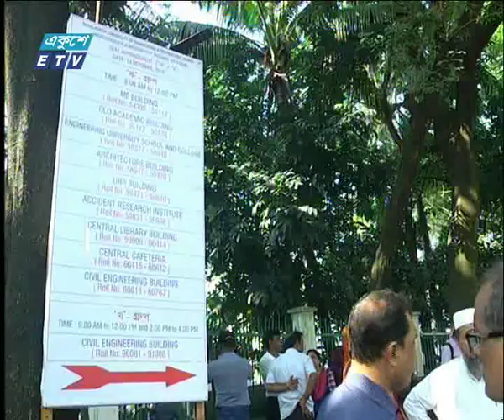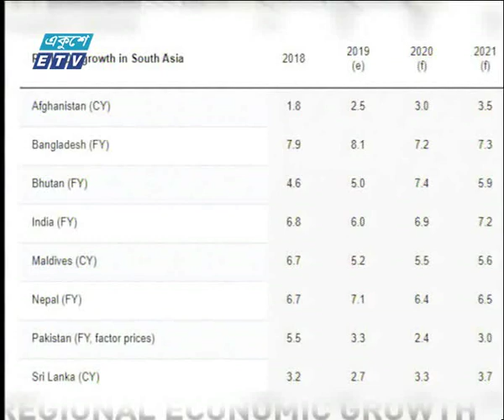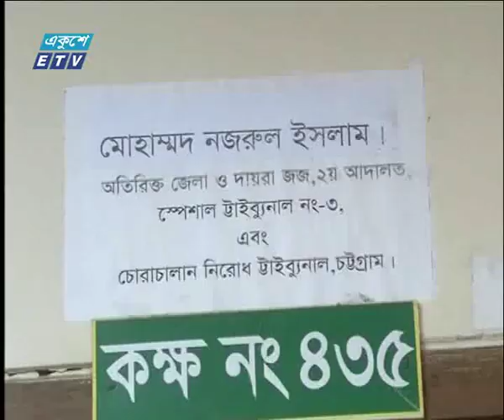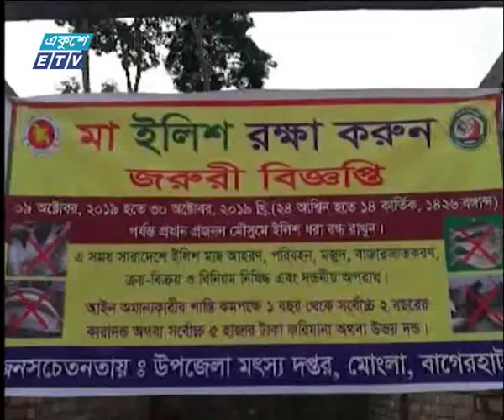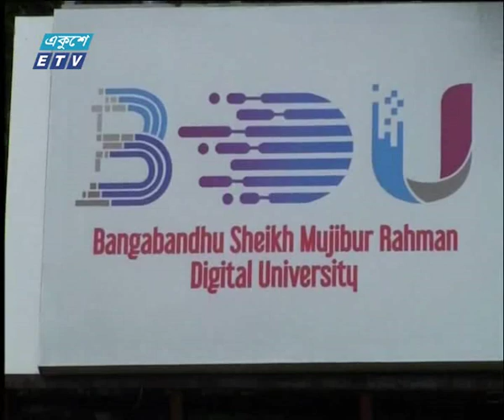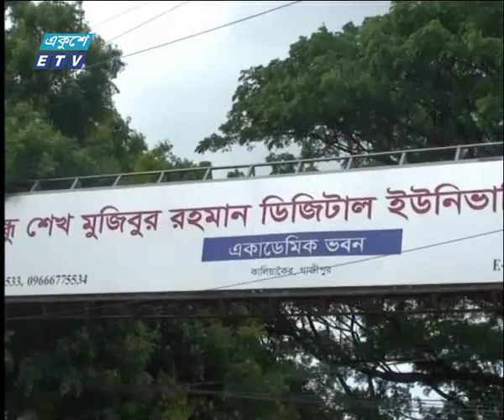07 PM News || 14 october 2019 || ETV News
সময়: সন্ধ্যা ৭টার সংবাদ, ১৪ অক্টোবর ২০১৯
উপস্থাপক: প্রণব চক্রবতী, তাইজিন রহমান

২০০০ সালের ১৪ই এপ্রিল এটি সম্প্রচার কার্যক্রম শুরু করে। টিভি চ্যানেলটির খবরে নতুনত্ব ও অভিনবত্ব থাকার কারণে দর্শকদের কাছে বিপুল জনপ্রিয়তা লাভ করে। দেশ বিদেশের সর্বশেষ খবর, নাটক, সিনেমা, ডকুমেন্টারিসহ নানা খবর ও বিনোদনমূলক অনুষ্ঠান প্রচারিত হয় একুশে টেলিভিশনে।